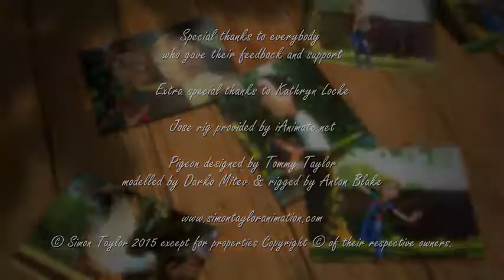Мое измененное видео